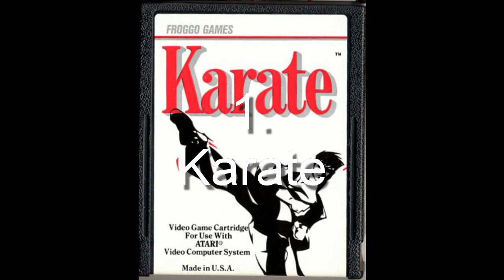5 of the worst Atari 2600 games EVER MADE!!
Today we will be looking at 5 awful Atari 2600 games that have no purpose existing.

Want to see me go over a certain game?

and on Twitter @retroindiegames